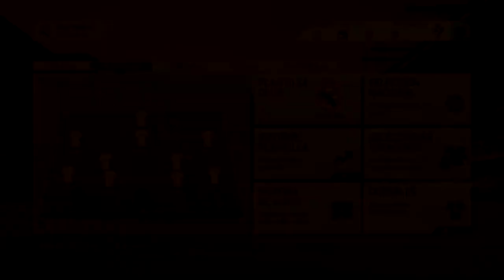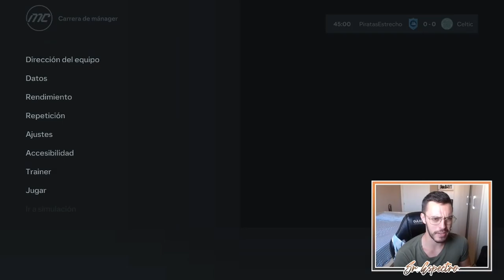¡FINALISTAS! | MODO CARRERA FC 24 | SUPERLIGA ESPECTRAL | PIRATAS DEL ESTRECHO #30